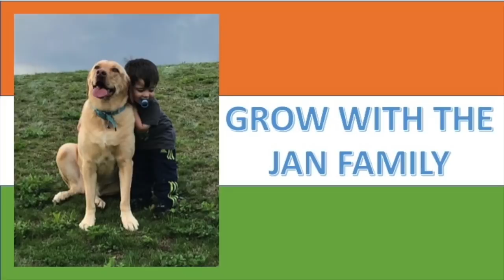बाल साधु की राम धुन India में वायरल- गाया ऐसा भजन सब हो गए मंत्रमुग्ध/AMERICANS REACTION